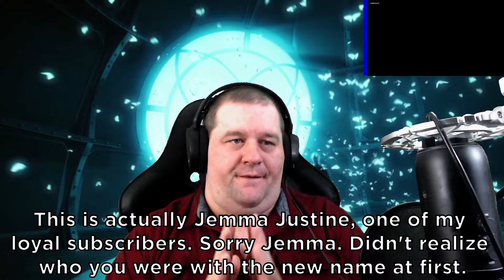JD Let's Watch - Miraculous Ladybug Season 3 - Episode 03: Bakerix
This is not how it's done! During our time, we had to wait for two men who wrote for Chicago newspapers to come on our televisions and gave a rating with their thumbs. That's what WE called a reaction. Not this YouTube stuff where you see a fat guy with short hair laugh and get angry and sad about a kid's show. THAT NOT HOW IT'S DONE!

Well. it's how it's done NOW!

NOTE: I am now accepting submissions for backgrounds from Miraculous (from the show or fan made) to use in my reactions. If I use yours, you'll get a mention in the reaction I use it in. The submissions must fit Miraculous and be appropriate for all ages. Hit me up on my social platforms to submit one to me. All best of luck!

FOLLOW THE OTHER SQUADMATES:
LUNA-TK